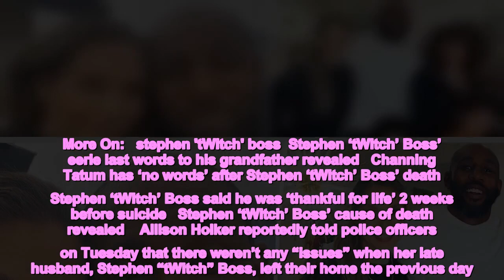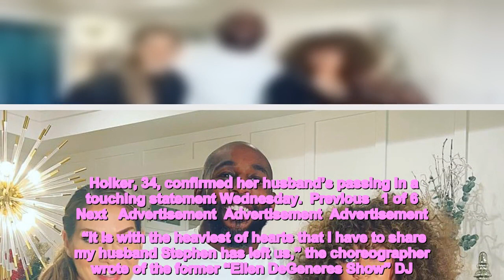Stephen ‘tWitch’ Boss’ wife told cops there were no ‘issues’ when he left: report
More On:   stephen 'tWitch' boss  Stephen ‘tWitch’ Boss’ eerie last words to his grandfather revealed   Channing Tatum has ‘no words’ after Stephen ‘tWitch’ Boss’ death   Stephen ‘tWitch’ Boss said he was ‘thankful for life’ 2 weeks before suicide   Stephen ‘tWitch’ Boss’ cause of death revealed    Allison Holker reportedly told police officers on Tuesday that there weren’t any “issues” when her late husband, Stephen “tWitch” Boss, left their home the previous day.   When the former “Dancing With the Stars” pro entered a Los Angeles Police Department branch, she claimed Boss had departed without an “argument” and didn’t take his car, TMZ reported Thursday.   Law enforcement officials allegedly told the outlet that cops were considering Boss’ absence a “critical missing persons” case when his body was discovered at the Oak Tree Inn in Encino, Calif., a mile from his family’s home.   The 40-year-old died by suicide.   The late “So You Think You Can Dance” alum’s cause of death was a self-inflicted gunshot wound to the head, according to the Los Angeles County medical examiner.   The actor is survived by Holker and their three children — Weslie, 14, Maddox, 6, and Zaia, 3.   Holker, 34, confirmed her husband’s passing in a touching statement Wednesday.  Previous   1 of 6   Next   Advertisement  Advertisement  Advertisement   “It is with the heaviest of hearts that I have to share my husband Stephen has left us,” the choreographer wrote of the former “Ellen DeGeneres Show” DJ. “Stephen lit up every room he stepped into.   “He valued family, friends and community above all else and leading with love and light was everything to him,” the actress, who married Boss in December 2013, went on to write. “He was the backbone of our family, the best husband and father, and an inspiration to his fans.”   Many of the couple’s celebrity friends have penned heartbreaking tributes to the “Real Dirty Dancing” host, with Ellen DeGeneres calling him “pure love and light.”   As for Boss’ “Magic Mike XXL” co-star Channing Tatum, the 42-year-old actor had “no words” for his Instagram followers.   Tatum posted a throwback selfie, adding, “My head or heart can not understand this. There is just so much… i don’t know where to begin. I love you. I’ll see you again my friend. Until then.”  Previous   1 of 5   Next   Advertisement  Advertisement  Advertisement   Boss rose to fame in 2008 when he competed on the fourth season of “So You Think You Can Dance.” He placed as runner-up and appeared on later seasons as an All-Star.   The “Clash of the Cover Bands” host met Holker through the show, telling People in February that their love story started when they danced at a wrap party for Season 7 of the Fox series.   “There was no dialogue, there was no conversation or a first hangout,” Holker chimed in at the time. “Literally, we danced and we were together holding hands the very next day. And we never looked back.”   If you or someone you know is affected by any of the issues ra